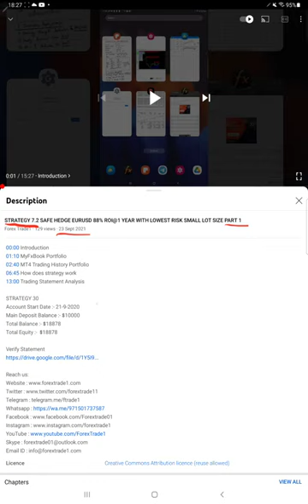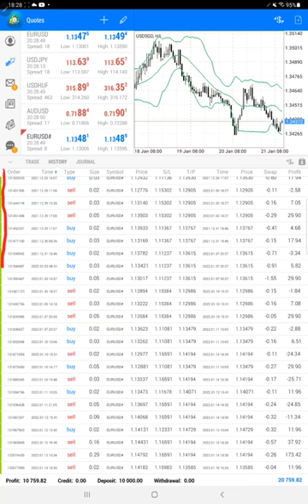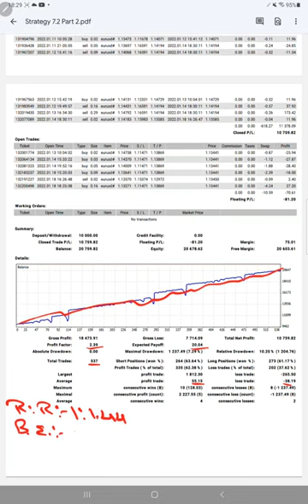STRATEGY 7.2 SAFE HEDGE EURUSD 107% ROI@1 YEAR WITH LOWEST RISK SMALL LOT SIZE PART 2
00:00 Introduction
00:10 Verify Previous Update
00:30 MyFxBook Portfolio
01:10 MT4 Trading History Portfolio
02:00 Trading Statement Analysis